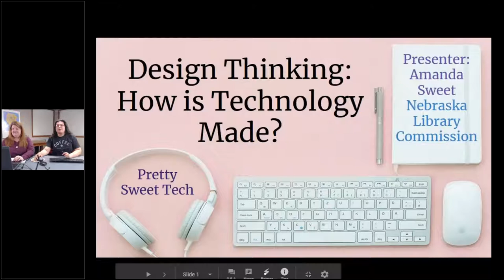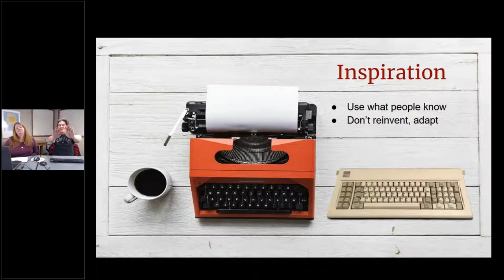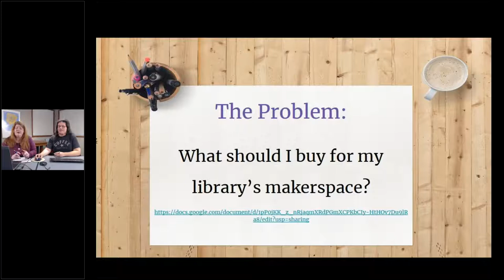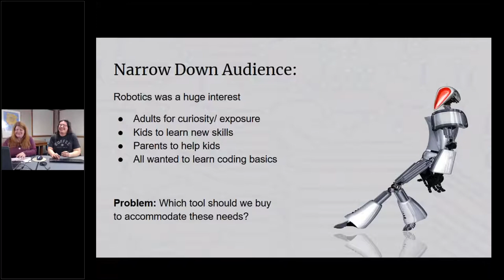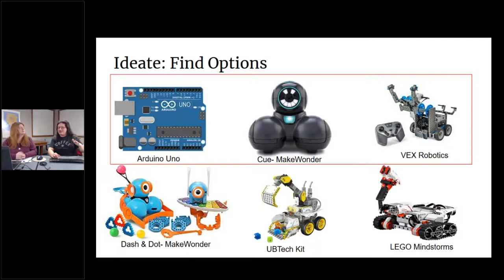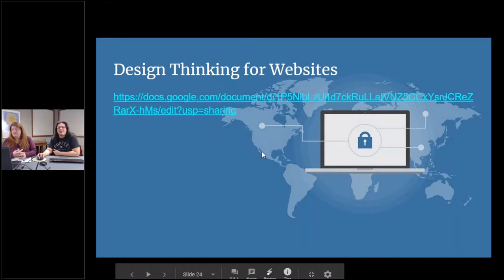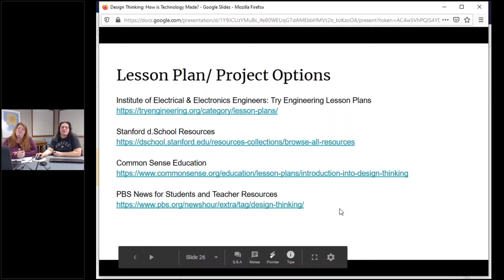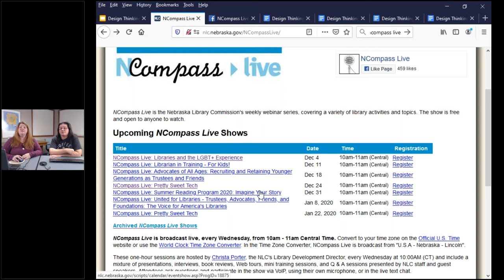NCompass Live: Pretty Sweet Tech - Design Thinking: How Technology is Made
New special monthly episodes of NCompass Live! Join the NLC’s Technology Innovation Librarian, Amanda Sweet, as she guides us through the world of library-related Pretty Sweet Tech.

In recent years we’ve all been hearing more about "design thinking". Fun fact! It’s not a new process. It’s just problem solving. You probably already use it, but may know it under a different term. The difference is that design thinking puts the user first. That’s right, humans matter in technology design. It’s a novel idea.

This week’s Pretty Sweet Tech aims to de-mystify design thinking and how technology is designed, prototyped and tested. When we know how technology is made, we all have a better chance to choose and use technology more effectively. Here’s a rundown of what this session will cover:

•What is Design Thinking?
•Example as it applies to technology design
•Using Design Thinking to Choose Technology Tools
•Using Design Thinking to Teach Technology Literacy

Let’s get together and build people-first technology. Make technology mean something.